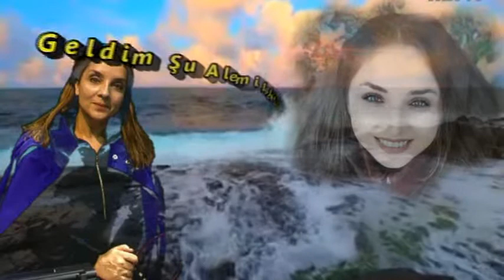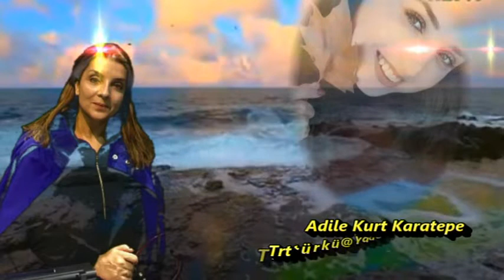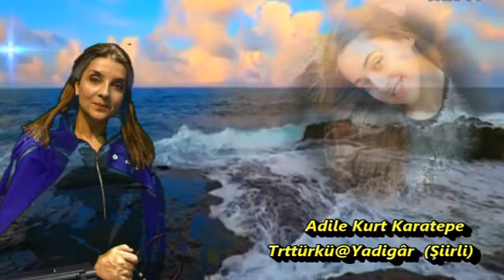Adile Kurt Karatepe || (Şiirli @Yadigâr) Geldim Şu Alemi Islah Edeyim 08/ 07/ 2020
Adile Kurt Karatepe || (Şiirli @Yadigâr) Geldim Şu Alemi Islah Edeyim

Geldim şu alemi ıslah edeyim
Serimi meydanda gördüm sonradan
Zaman mahlukuna özümü verdim
Sermayemden zarar gördüm sonradan

Geldi bizim ile sevdi sevişti
Al kadehle kadeh doldurdu içti
Sadık yarim diye yeminler içti
Özü çürük imiş duyduk sonradan

Şu zalimin kara kara yüzleri
Yaramıza yaramadı tuzlan
İki dinli bed cahilin sözleri
Durdukça kar etti cana sonradan

Noksani kuluna bir kar edeyim
On İki İmam dergahına gideyim
Özü çürük şu midceni nideyim
İblis talip olmaz duyduk sonradan

Asıl adı Ahmet Kaynar olan 1899'da Sivas'ın Kangal ilçesinde doğan ayaklarından özürlü bulunduğu için Ruhsati tarafından Noksani adı verilen ozan, Erzurumlu Noksani'den ayrı bir kişi olup, 5 Mayıs 1972'de Kangal'da ölmüştür.

Eserleri

Kangallı Noksani, kimi kaynaklara göre Kars’ta doğmuş, Kangal’ yerleşmiş ve 5 Mayıs 1972 de Kangal'da ölmüş olan Noksani’dir.
Asıl adı Ahmet Kaynar, olan Kangallı Noksani, nüfus kayıtlarına göre 1899'da Sivas'ın Kangal ilçesinde doğmuştur.

Yoksul bir ailenin yaklarından özürlü bir çocuğu olan Noksani herhangi bir eğitim almamış ve cahil büyümüştür. Ancak sonradan kısmen okumayı öğrendiği hatta zaman zaman imamlık yapabilecek kadar da dini bir eğitim aldığı ortaya çıkmaktadır. On yaşında iken annesini, 14 yaşında iken de babasını yitirince dayısının yanında büyümüş kendisi gibi on dört yaşında iken yetim kalan[4] Aşık Mesleki ile belki de bu nedenle iyi bir dostluk kurmayı başarmıştır. Âşıklık geleneğini küçük yaşlarda öğrenmeye başlar. Knedisi gibi yetim büyüyen Melseki ile yolları birleşir. Önceleri usta malı türküler söyleyen Noksani’ye ilk bağlama derslerini Aşık Mesleki (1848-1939) vermeye başlamıştır. Onun mahlasını ise her ikisinin de büyük ustası olan Aşık Ruhsati (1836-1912) vermiştir. Deliktaşlı Ruhsati Noksani mahlasını verir. Çünkü Ahmet Kaynar ayaklarından noksan doğmuş bir âşıktır.

Kangalı Noksani Ezurumlu İsmail Noksani ile karıştırıldığından Zakiri mahlasını da kullanmış, sakat doğduğu için de her hangi bir işte çalışamamıştır. Buna rağmen zaman zaman bazı yerlerde bekçilik yapan Noksani, bazı mescitler de imamlık da yapmış, hayatı sıkıntı ve yoksulluk içinde geçtiği halde sanatı ve karakteriyle sevilen bir ozan olmuştur.

Büyük Ustası gibi sosyal ve toplumsal konulara değinmekten pek hazz etmeyen Noksani şiirlerinde daha çok aşk, gurbet, mutsuzluk ve doğa konularından söz etmiş, Ruhsati kadar önemli bir şair olamamıştır. Noksani’nin, şiirlerinden bazıların Eflatun Cem Güney “Aşık Mesleki, Hayatı ve Şiirler” (1953) adlı kitabında ve Mesleki’nin şiirlerinden ayrı bir bölümde aktarmıştır.